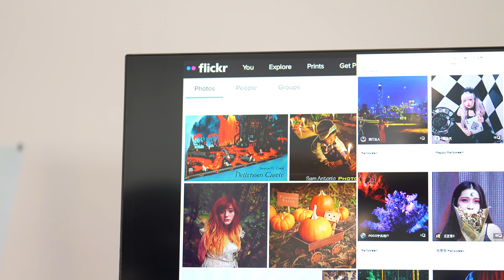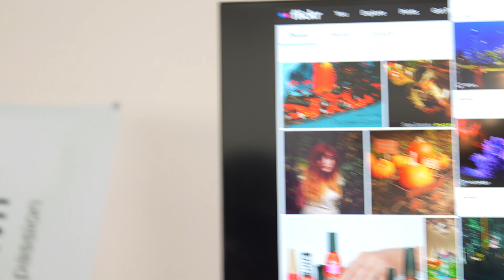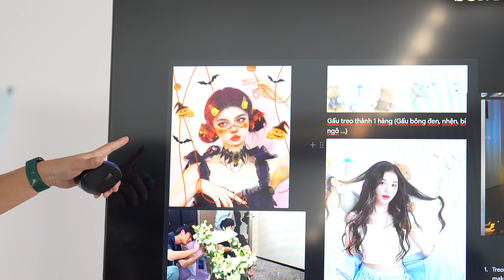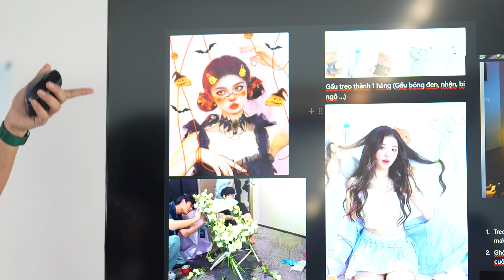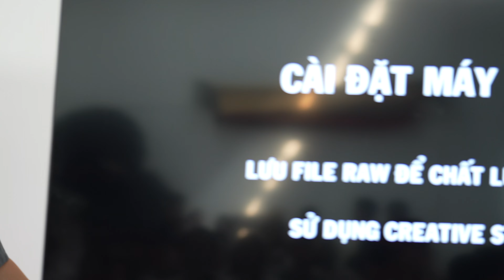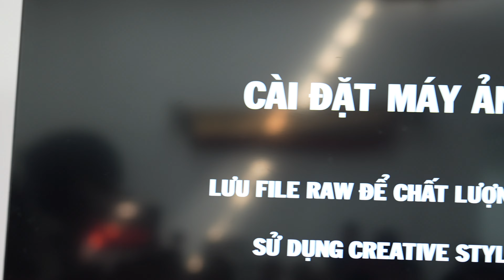Workshop Sony: Chụp ảnh mẫu chân dung Halloween 2024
Ngày giờ: 13/10/2024, tại OCEAN Studio, Hà Nội
Nội dung: Workshop Sony: Chụp ảnh mẫu chân dung Halloween 2024